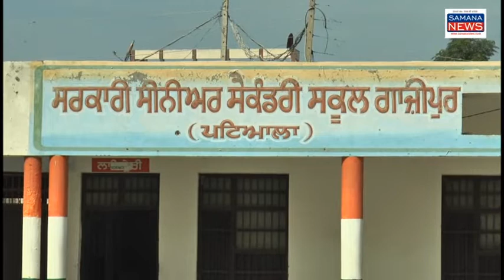गाजीपुर सीनियर सेकेंडरी स्कूल की सोनू रानी पटियाला जिले में प्रथम -PSEB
पंजाब स्कूल शिक्षा विभाग (Punjab School Education Board) द्वारा राज्य के सरकारी स्कूलों एवं प्राइवेट स्कूलों के विद्यार्थियों की पुस्तक समीक्षा प्रतियोगिता करवाई जा रही है जिसमें समाना उपमंडल के गांव गाजीपुर के सीनियर सेकेंडरी स्कूल की 12वीं कक्षा की छात्रा सोनू रानी ने पटियाला जिले के अंदर पुस्तक समीक्षा प्रतियोगिता के अंदर प्रथम स्थान हासिल किया है उसकी इस कामयाबी पर स्कूल की प्रिंसिपल श्रीमती सीमा उप्पल ने कहा पुस्तक समीक्षा प्रतियोगिता करवाने का शिक्षा विभाग का उद्देश्य यह है कि चाहे ग्रामीण क्षेत्र हो चाहे शहरी क्षेत्र के विद्यार्थी उनके अंदर छिपी प्रतिभा को उजागर किया जा सके श्रीमती सीमा  उपल  ने कहा   हमारे  स्कूल में शारीरिक शिक्षा का अध्यापक नहीं है उसके लिए पंजाब सरकार से मांग की कि इस स्कूल में  फिजिकल  शिक्षा का अध्यापक तैनात किया जाए  फिर भी हमारे बच्चे खेलों के अंदर अच्छा प्रदर्शन कर रहे हैं स्कूल में जहां पढ़ाई करवाई जा रही है वहीं उनको नैतिक शिक्षा भी दी जा रही है और इस प्रतियोगिता के अंदर हमारे स्कूल की सोनू रानी ने जो कामयाबी हासिल की है उसके लिए उसको सम्मानित भी किया सोनू रानी ने अपनी इस कामयाबी का  सेहरा  स्कूल के अध्यापकों को दिया पंजाबी के अध्यापक देशराज ने कहा मेरी इस छात्रा  कुछ जो भी कार्य दिया जाता है उसको यह पूरे विश्वास के साथ पूर्ण करती है

beyt-1  सोनू रानी  12वीं कक्षा की छात्रा
beyt-2  श्रीमती सीमा उप्पल  स्कूल की प्रिंसिपल
beyt-3  देशराज पंजाबी के अध्यापक
 पंजाब के शिक्षा विभाग द्वारा जो कार्य शिक्षा क्षेत्र केंद्र किए जा रहे हैं उसका ही परिणाम है कि ग्रामीण क्षेत्र के बच्चे भी शहरी क्षेत्र के बच्चों को पीछे छोड़ रहे हैं और अपने इलाके का नाम रोशन कर रहे हैं यह एक अच्छा शुभ संकेत है

               पुरुषोत्तम कौशिक समाना
SAMANA News